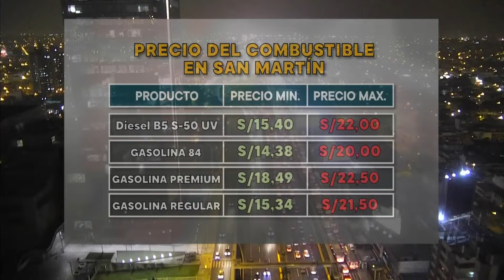Diálogo abierto | Programa completo del 05 de junio del 2024